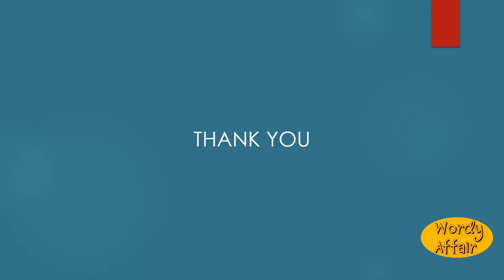Calceolate Meaning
Slipper-ahaped.

In this video, you will learn "Calceolate" Meaning and pronunciation in English.

Wordy Affair